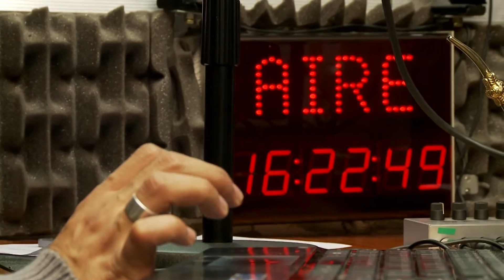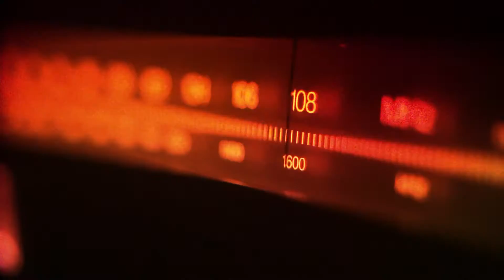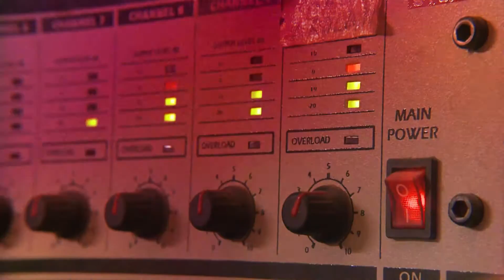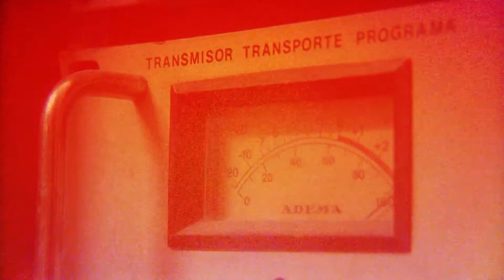RadioVista: visitamos Radio Keops FM 90.1- Bloque 2